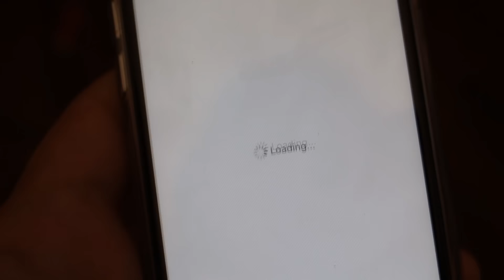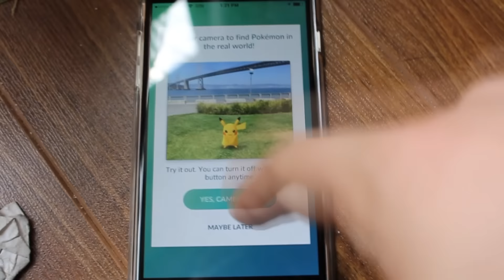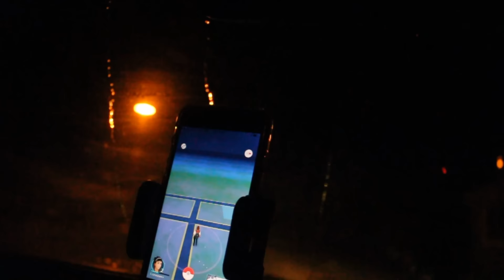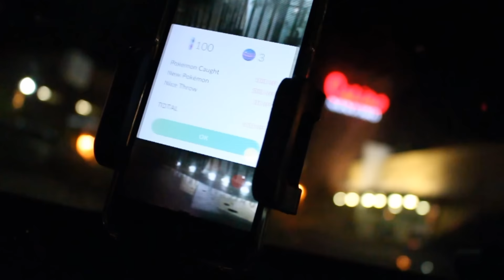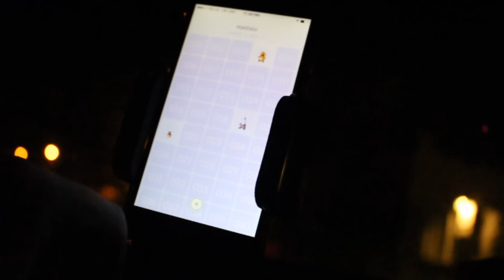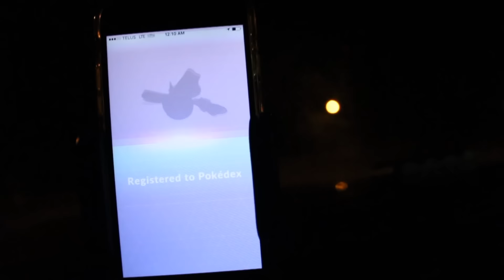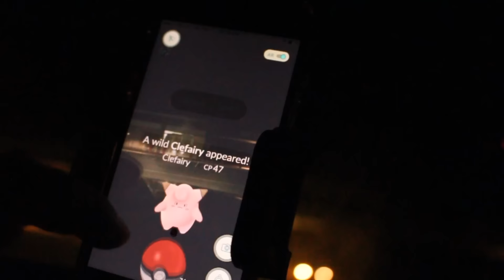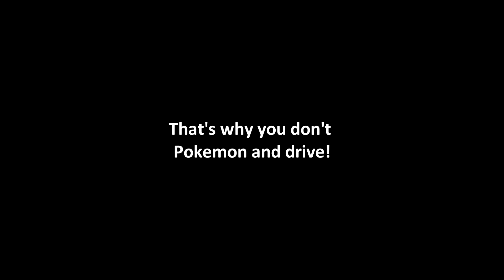Pokemon Go - Ep.1: Look for Pokemon...Find Peopling Sexing ON Parking Lot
In this video I took it as an opportunity to experiment with filming video in this really convincing virtual reality that many call 'real life', or 'RL' for short. I know, sounds crazy doesn't it? Circumstances and equipment wasn't ideal, but I worked with what I had. Hope to do more in the future and improve them, hope you enjoy!

That sure is a click-bate title isn't it?